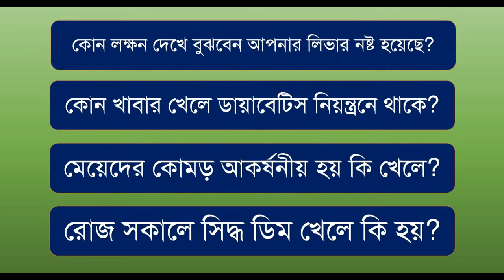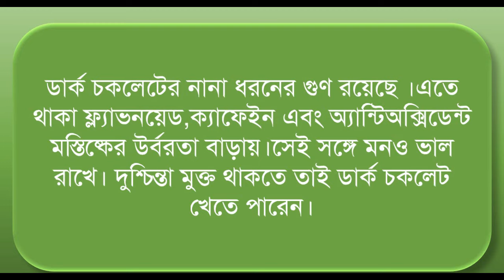কোন লক্ষন দেখে বুঝবেন আপনার লিভার নষ্ট হয়েছে ? । Bangla Gk | Bangla Quiz | Bengali Gk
কোন লক্ষন দেখে বুঝবেন আপনার লিভার নষ্ট হয়েছে?
কোন খাবার খেলে ডায়াবেটিস নিয়ন্ত্রনে থাকে?
মেয়েদের কোমড় আকর্ষনীয় হয় কি খেলে?
রোজ সকালে সিদ্ধ ডিম খেলে কি হয়?
লেবুর সাথে কি খেলে টনসিলের ব্যথা দ্রুত সেরে যায়?
পরিক্ষার আগে কি খেলে পরিক্ষা ভালো হয়?